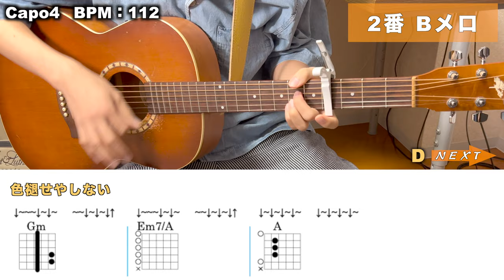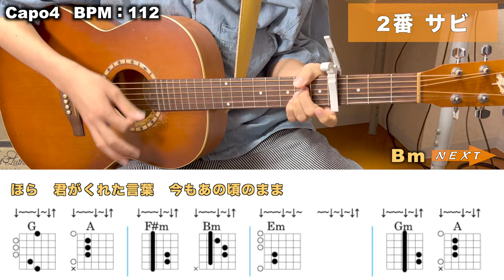【TAB譜あり】【初心者向け簡単ギターコード】あいもかわらず - 石崎ひゅーい×菅田将暉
▼ 菅田将暉さんの最新アルバム「COLLAGE」はこちらから！

チャプター
00:00 イントロ
00:14 Aメロ
00:50 Bメロ
01:14 サビ
01:54 2番 Aメロ
02:12 2番 Bメロ
02:36 2番 サビ
03:12 間奏
03:32 ラストサビ
04:08 エンディング

(1)【TAB譜あり】【初心者向け簡単ギターコード】恋だろ - wacci

UCsC9XvGZ5J1-EAKPgD9hfhQ